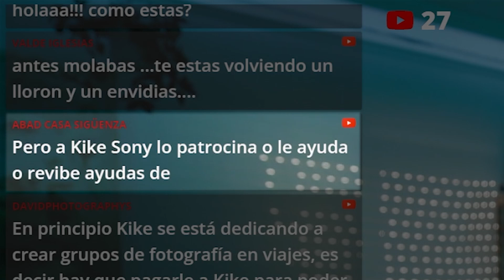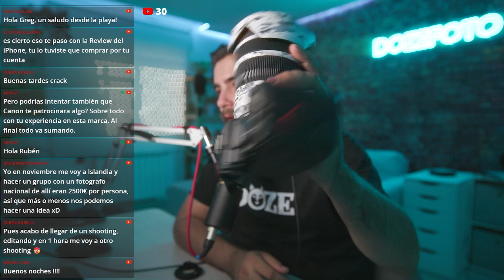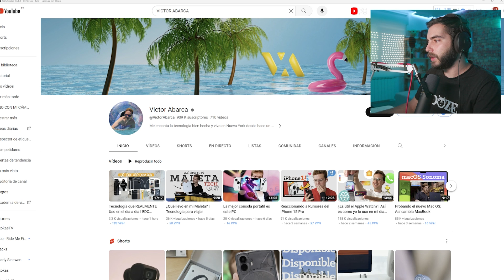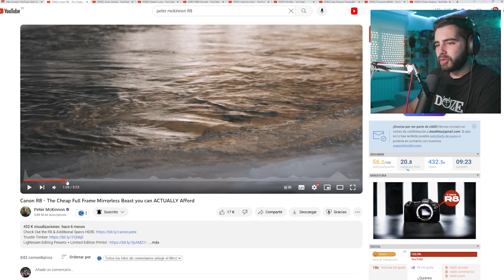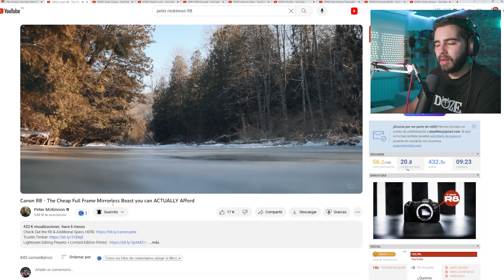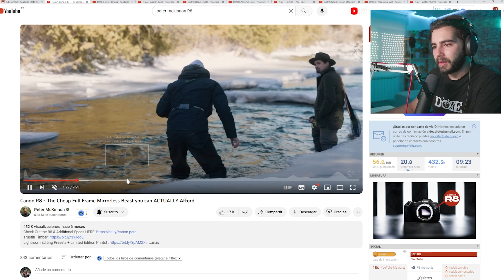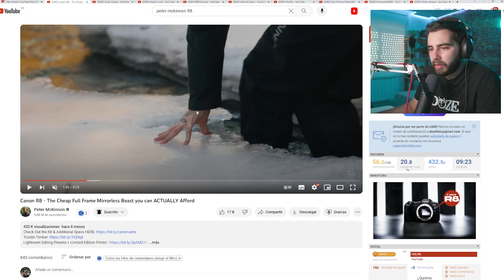Un GRAN PROBLEMA de ser YouTuber de TECNOLOGÍA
Si quieres apoyar al canal siempre tienes disponible la opción de unirte al canal o de hacer una aportación a través de paypal!

OFERTAS!!

- El equipo que utilizo (comprando a través de estos enlaces ayudas muchísimo al canal :)